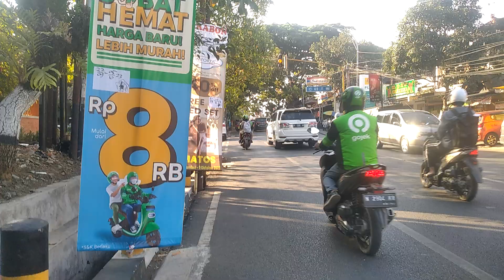Suasana Sore Hari Kota Malang Lewat Kelurahan KETAWANG GEDE